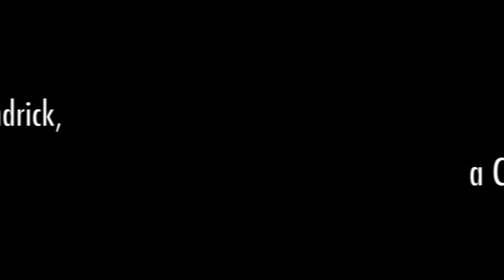Lockdown Poem Adaptation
Lockdown Poem (written by Brother Richard Hendricks) Adaptation by 6th grade students